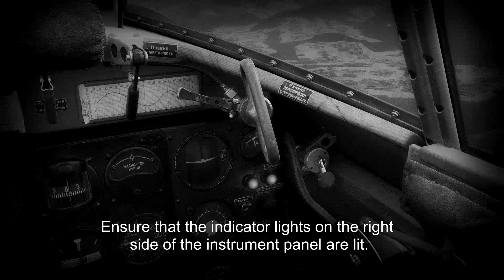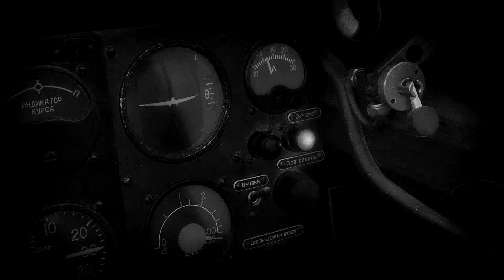DCS La-7 Bombing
This video contains a lesson on bombing from an La-7 aircraft in the DCS: La-7 module under development.

Music Info: Staunch and True by United States Marine Band.